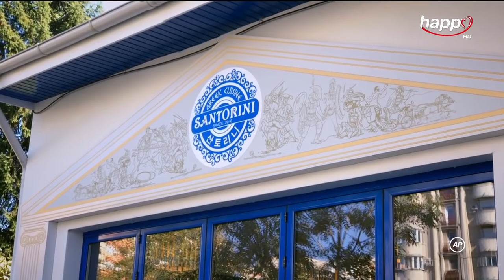O grămadă de caramele (Păcatul) - Episodul 4 (HD)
Urmărește episodul 4 integral din serialul „O grămadă de caramele", partea a doua - Păcatul.

Mini-seria “Păcatul” este creată de Ruxandra Ion și Simona Macovei (scenarist pentru “Regina”, “Inimă de Țigan”, “Pariu cu Viața”), iar regia este semnată Ruxandra Ion si Radu Grigore (“La Bloc”, “Arestat la Domiciliu”, “Îngerașii”, “Pariu cu Viața”).

„O grămadă de caramele" continuă povestea iSerialelor "Când mama nu-i acasă" și "Șase clipe fără ea". Personajele deja îndrăgite de fani pornesc într-o nouă aventură și chiar într-o nouă viață. Deviza Mirunei Șerban (eroina primei serii) este "Vreau o viață nouă și de restu’ caramele".

 "O grămadă de caramele" este un serial românesc, original, care adună povești extraordinare trăite de oameni obișnuiți și interpretate de mari actori.

 „Păcatul” conține opt episoade, fiecare cu o durată de o oră comercială, difuzate în premieră pe TV Happy Channel si apoi în media digitale.